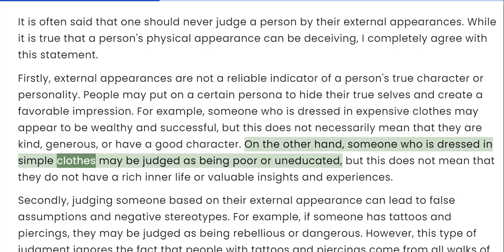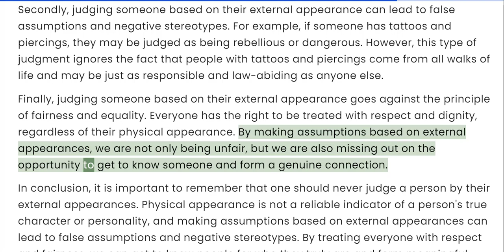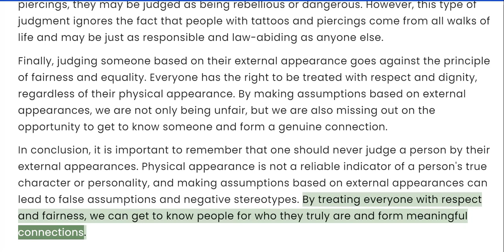TOEFL ESSAY #56 | One should never judge a person by external appearances?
Do you agree or disagree with the following statement? One should never judge a person by external appearances.